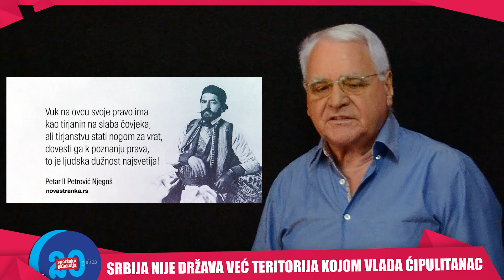Sportsko Politička Galaksija 1095 - Srbija nije država već teritorija kojom vlada Ćipulitanac